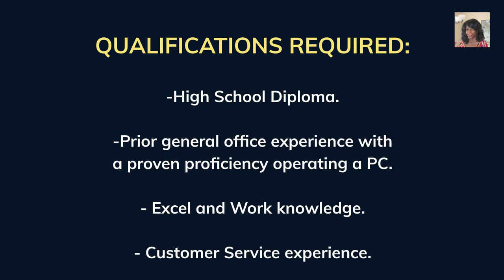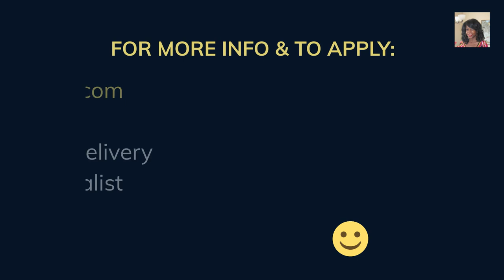Hiring!! Remote Position - Processing Specialist (short video)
This is a remote position for a Service Delivery Processing Specialist.  Watch this short video and apply now!

* * JOB FEATURED IN THIS VIDEO * *
The company and link are mentioned in the video.

--BECOME AN INFLUENCER, FREE!!
No Sign-Up Fee & No Monthly Fees!
Become a Rep Now!